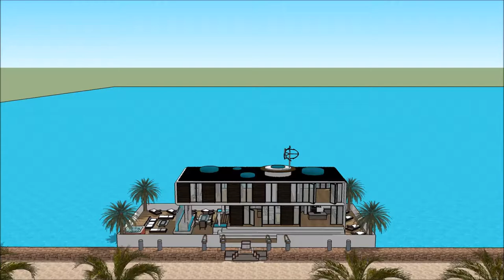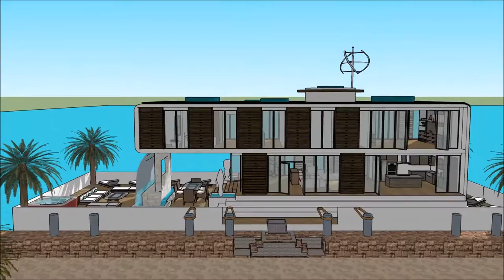Casas flutuante em Portugal lisboa casas de luxo flutuante projeto de tcc Manaus no mar Build in Van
The floating house villa houseboatzania launching an innovative high-end luxury yacht floating house villa mansion home design potentially as a display of exhibition of the Casas flutuante em Portugal lisboa casas de luxo flutuante projeto de tcc Manaus no mar Build in Van.

The collection of the Floating house villa houseboatzania concept of Casas flutuante em Portugal lisboa casas de luxo flutuante projeto de tcc Manaus no mar Build in Van consists of high luxury and architectural art pieces in minimalism combined with living on the waterfront of the harbour.

The floating house villa mansion yacht design has the basis to sustain living with high standards and contemporary structural design - Casas flutuante em Portugal lisboa casas de luxo flutuante projeto de tcc Manaus no mar Build in Van with numerous of prospects for excessive living and celebrating the desire of life worldwide: